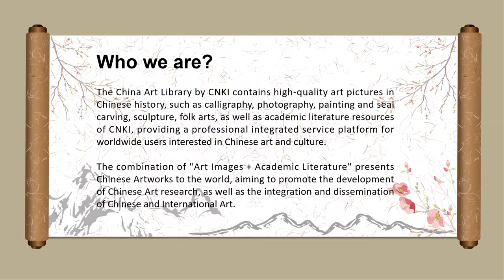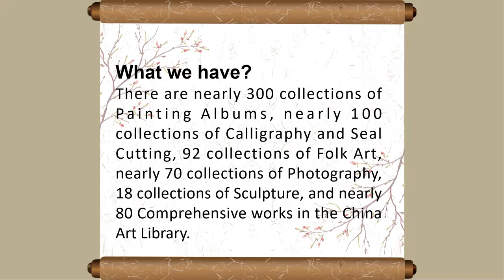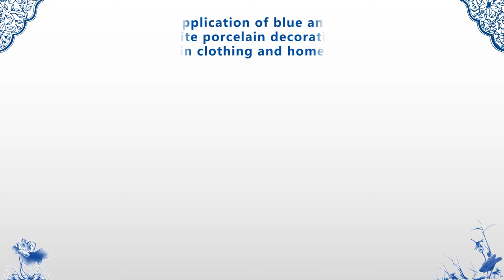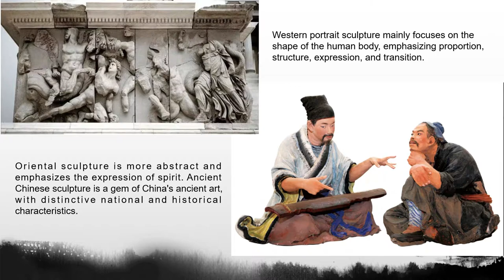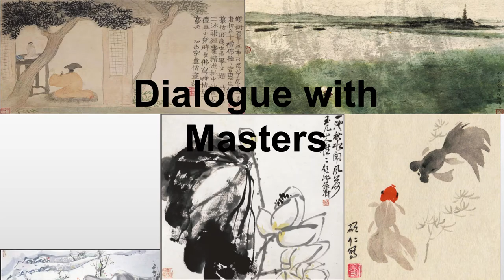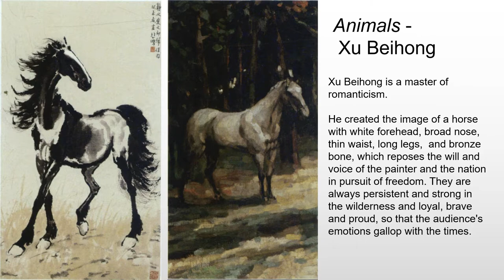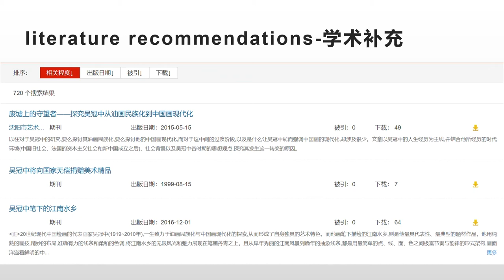China Art Library 10mins Intro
The China Art Library by CNKI contains high-quality art pictures in Chinese history, such as calligraphy, photography, painting and seal carving, sculpture, folk arts, as well as academic literature resources of CNKI, providing a professional integrated service platform for worldwide users interested in Chinese art and culture.